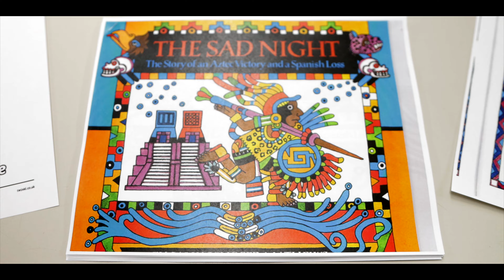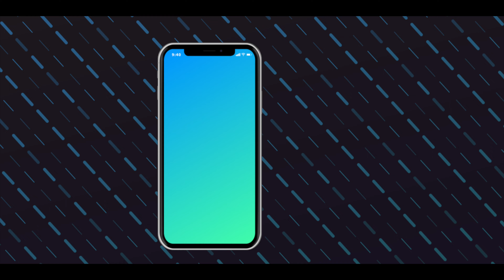IHSCA Reading Night 2022!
IHSCA held its annual Reading Night on April 7th. Staff, students, and IHSCA families were invited to join us for a fun and interactive evening of learning and reading. Reading is an important part of our learning experience and we had a great time!

Video & Edit by: David Lugo